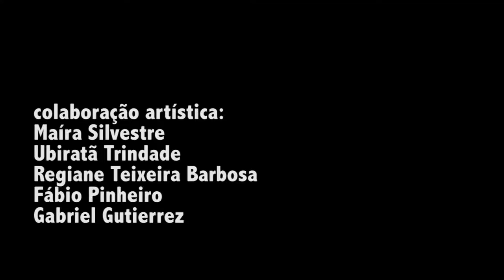Camelô AM/FM teaser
Camelô AM/ FM é uma performance/intervenção urbana, que acontece nas ruas, praças e outros espaços urbanos/alternativos.  O carrinho (cenário ambulante) é composto pelo acúmulo e sobreposição de diversos objetos que representam memórias de ações  (coreografias, cenas, textos, dublagens), que são desenvolvidas na performance. Algumas delas, servem como pretexto e chamadas para “vender”  café, catuaba, doces, leitura de tarô, jóias etc. Num movimento de deriva, os caminhos vão sendo construídos e o corpo-carrinho alterando-se. Entre paradas e passagens, o performer improvisa e interage com o espaço público, com a arquitetura e com os passantes.  O trabalho investiga a performance a exemplo dos camelôs, carroceiros e outros ambulantes urbanos.

Concepção/performance: Calu Zabel
Carrinho/cenário ambulante: Calu Zabel, Fábio Pinheiro e Gabriel Gutierrez
Colaboradores: Coletivo S/N - Regiane Teixeira, Ubiratã Trindade, Maíra Silvestre, Gabriel Gutierrez e Fábio Pinheiro.